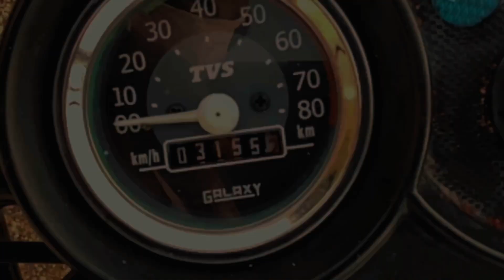B Roll Cinematic Footage of TVS XL